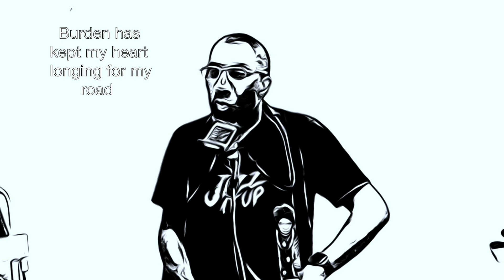Footprints - Wayne Shorter by Gwiz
Keyboardist, Gwiz (Gene Williams) Performs a tribute to the legendary saxophonist, composer, hero (and fellow Virgo...) Wayne Shorter with a vocoder cover of the classic "Footprints" in time for the celebration of his birthday and the release of the Amazon prime documentary, "Zero Gravity". Kitty Margolis and Justyna Jędrusik wrote the perfect lyrics that inspired me to record my version.

Recorded live in Lin'an, China, mixed & mastered in GarageBand, Edited in iMovie

•Originally from 𝐉𝐚𝐦𝐚𝐢𝐜𝐚, 𝐐𝐮𝐞𝐞𝐧𝐬, 𝐍𝐘 🗽🇺🇸
(🎶𝙅𝙖𝙢𝙖𝙞𝙘𝙖 𝙁𝙪𝙣𝙠 ... 𝙩𝙝𝙖𝙩’𝙨 𝙬𝙝𝙖𝙩 𝙞𝙩 𝙞𝙨...🎶)👍🏾
𝐆𝐞𝐧𝐞 𝐖𝐢𝐥𝐥𝐢𝐚𝐦𝐬 (𝑮𝒘𝒊𝒛) has recorded, toured the world 🌎 and performed with 𝙍𝙤𝙗𝙚𝙧𝙩𝙖 𝙁𝙡𝙖𝙘𝙠, 𝙁𝙧𝙚𝙙𝙙𝙞𝙚 𝙅𝙖𝙘𝙠𝙨𝙤𝙣 (Music Director),𝘾𝙝𝙖𝙠𝙖 𝙆𝙝𝙖𝙣, 𝙂𝙡𝙤𝙧𝙞𝙖 𝙂𝙖𝙮𝙣𝙤𝙧, 𝙅𝙤𝙚, 𝙇𝙖𝘽𝙚𝙡𝙡𝙚, 𝙑𝙚𝙧𝙣𝙤𝙣 𝙍𝙚𝙞𝙙, Cory Glover, 𝙏𝙝𝙚 𝙍𝙤𝙤𝙩𝙨, 𝘽𝙡𝙖𝙘𝙠 𝙍𝙤𝙘𝙠 𝘾𝙤𝙖𝙡𝙞𝙩𝙞𝙤𝙣 (Music & Artistic Director), & many others.

My Keyboard Influences: Chick Corea, Jan Hammer, Herbie Hancock, David Sancious, George Duke, Donald Blackman, Joe Zawinul, Keith Emerson, Rick Wakeman, Larry Dunn, Stevie Wonder, Patrice Rushen, Deodato, Billy Preston, Bernie Worrell and many more.

Musical influences in addition to the above: Miles Davis, Allan Holdsworth, Return To Forever, The Mahavishnu Orchestra, Frank Zappa, Bruford, Weather Report, Earth, Wind & Fire, Quincy Jones, Jimmy Jam & Terry Lewis, Public Enemy, The Beatles, Marcus Miller, Jimi Hendrix, and many others.

SUPPORT INDEPENDENT ARTISTS & CREATORS
If you'd like to know more about the artist & the music don't hesitate to ask.

WeChat: QR code in the video.

Gene Williams: Keyboards, Vocoder